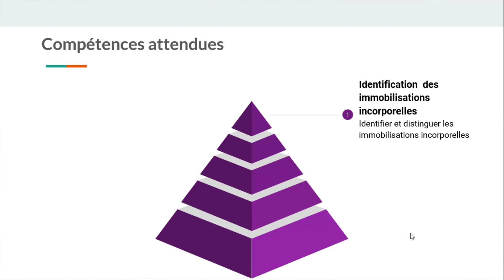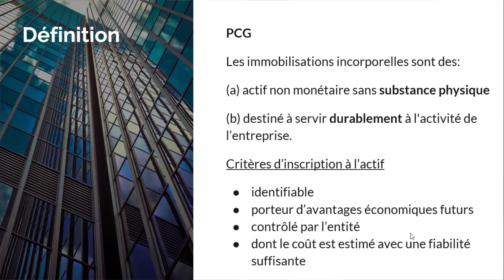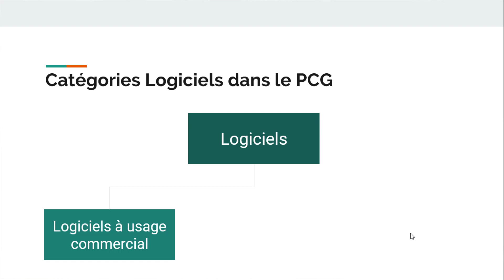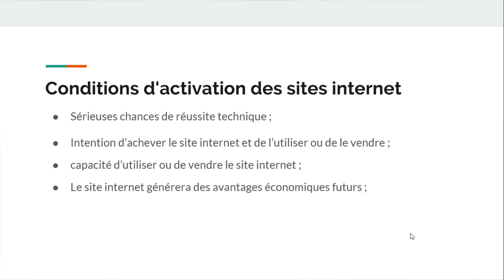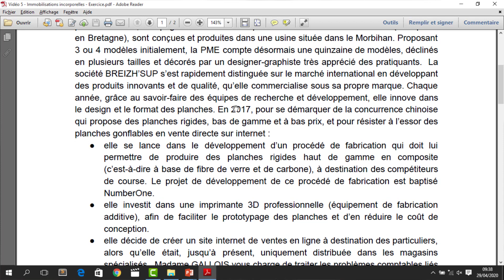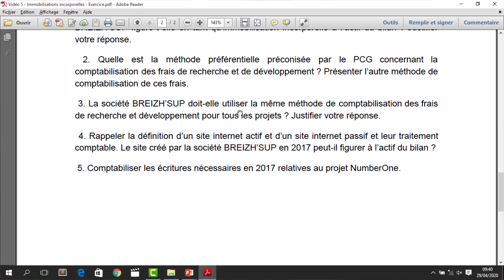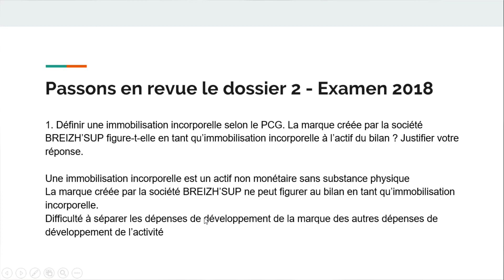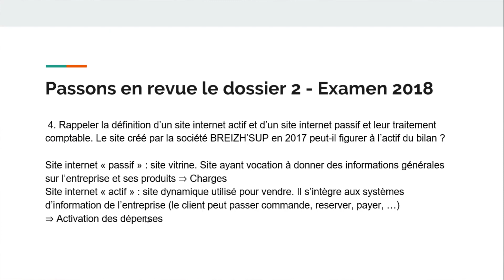DCG: Réussir l’UE de compta appro - Les immobilisations incorporelles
Seuls 34% des étudiants ayant présenté l’UE de compta approfondie au DCG 2019 ont eu une note supérieure à 10, ce qui suppose que 66% des étudiants n’ont pas eu la moyenne. C’est énorme 😬😬

Dans cette vidéo, prêtes attention aux 6 critères d’activation des frais de développement (très important). Soit attentif également aux règles qui encadrent l’activation des dépenses se rapportant aux logiciels et aux sites internet.

Pour réussir ton examen, il faut agir dès maintenant et mettre en place une stratégie gagnante. N’attends pas la dernière minute pour réviser.

Pour être gonflé à bloc le jour de l'exam, regarde toutes les vidéos de préparation à l'UE de Compta Appro en cliquant

Retrouve toutes les fiches de révision de cette série et les exercices traités dans les vidéos en cliquant sur ce lien